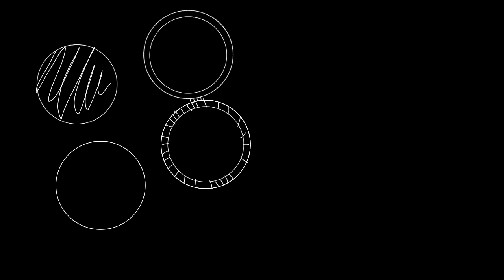Cotton candy skies short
I actually really sad cause :'l

Best friend's problems